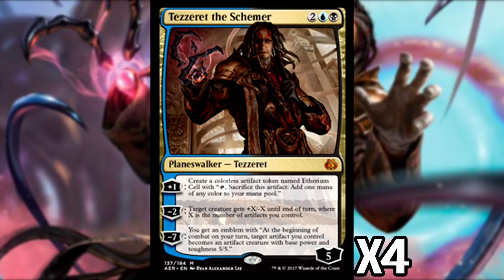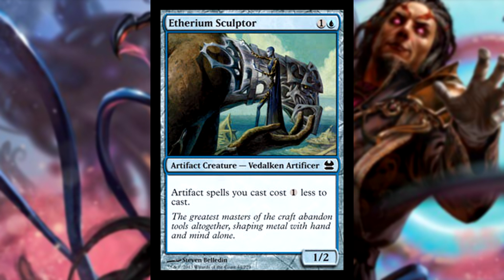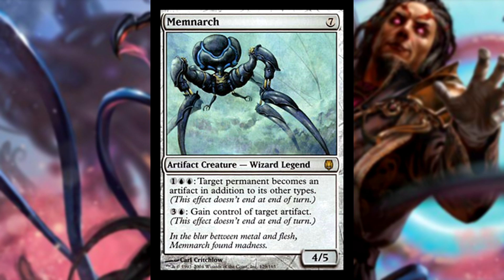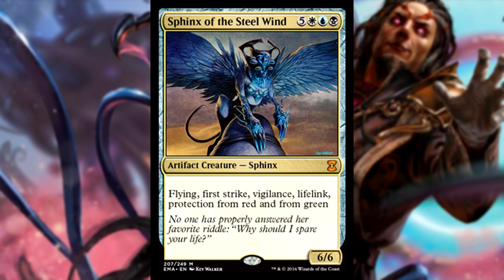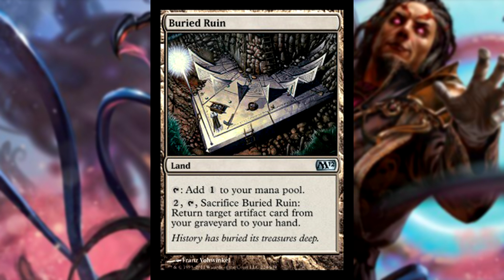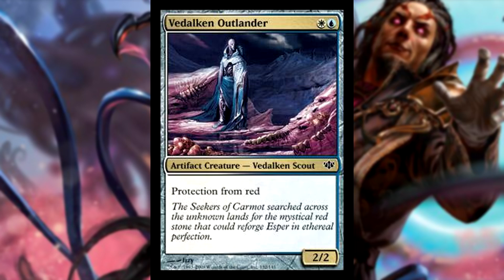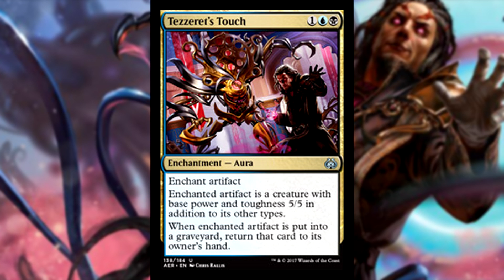MTG Deck Tech - Tezzeret (Lore Deck)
Video by: Seiben & TOTALmtg

Do you love the flavor of Magic: The Gathering? Playing with the story and lore of your favorite game? Well these Lore Deck Techs are just the thing for you! Seiben and Matt from TOTALmtg work together to make fun, flavorful decks for you to enjoy around the kitchen table. Pummel your friends and give them a history lesson all at the same time!

Todays Lore Deck is based around everyone's favorite, love to hate villian, Tezzeret. This deck is meant to represent the Artificer Planeswalker's early life and how he transitioned to the character we see him as today. We travel to his home of Esper, understand his obsession with etherium, and rationalize his "partnership" with Nicol Bolas. From Esper to Kaladesh, Tezzeret has always been about one thing, power... and artifacts. This deck has plenty of both!

Let us know what you think about this Lore Deck in the comments below!

Deck List:

Creatures:15
4 Etherium Sculptor
3 Master of Etherium
3 Master Transmuter
1 Ethersworn Adjudicator
1 Sharuum the Hegemon
1 Wurmcoil Engine
1 Memnarch
1 Sphinx of the Steel Wind

Artifacts:2
2 Etherium Astrolabe

Instants:14
4 Path to Exile
4 Esper Charm
3 Metallic Rebuke
3 Thirst for Knowledge

Others:4
4 Tezzeret the Schemer

Lands:25
2 Academy Ruins
1 Buried Ruin
4 Flooded Strand
1 Godless Shrine
3 Hallowed Fountain
5 Island
1 Plains
4 Polluted Delta
1 Swamp
3 Watery Grave

Sideboard:15
3 Vedalken Outlander
3 Ethersworn Shieldmage
2 Damnation
3 Punish Ignorance
4 Tezzeret's Touch

Meet the others of the Hub:
Nicole from BadWolfMTG
Nizzahon from NizzahonMagic
Paul from PlaneswalkerProject
Seiben formerly from Seibenlore